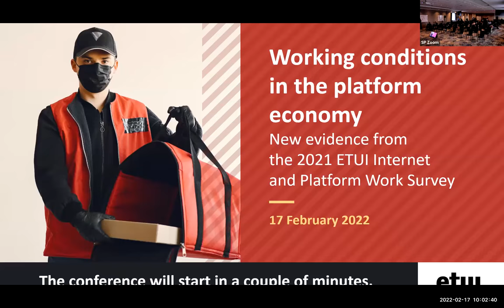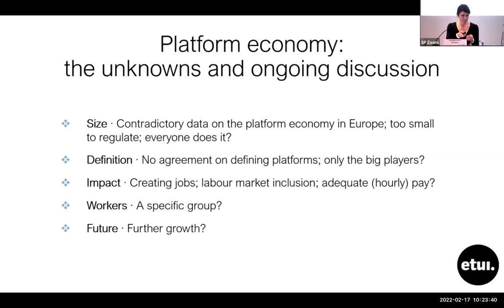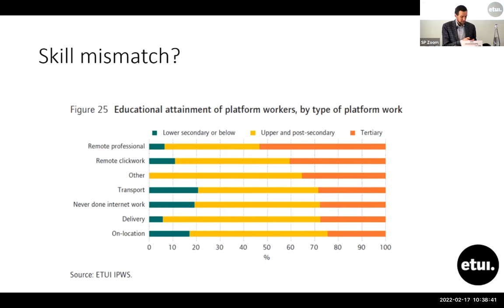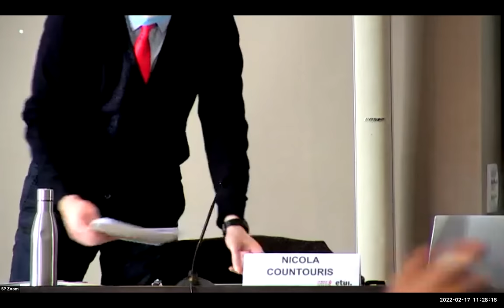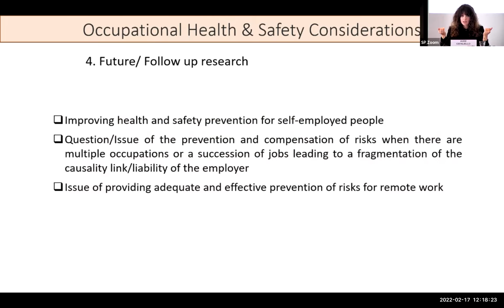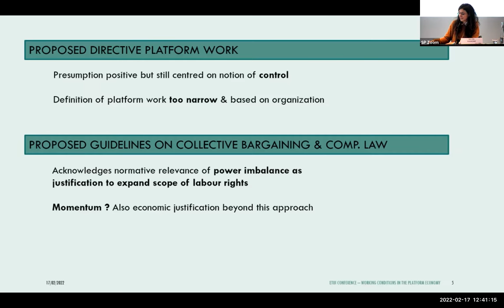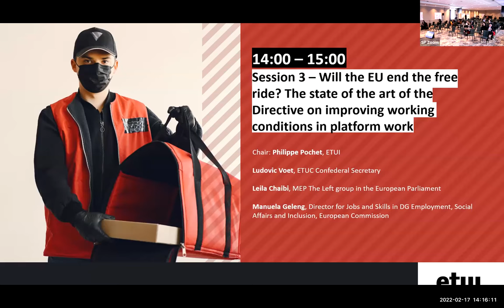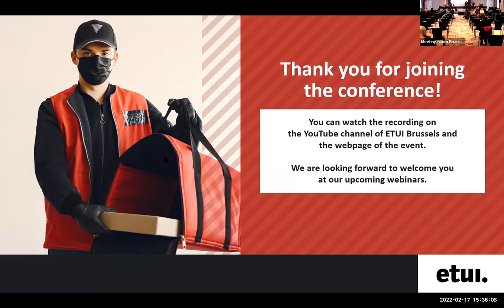Working conditions in the platform economy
The pandemic seems to have accelerated the expansion of all kinds of platform work and at the same time, platform work is being increasingly associated with difficult working conditions, health and safety risks, and inadequate levels of income for those that rely on it as a source of living. Improving the conditions of platform workers became a topic of great interest in the EU, especially so in the context of the European Pillar of Social Rights. The political process culminated in December 2021 with a proposal by the European Commission of a directive on improving working conditions in platform work. The initiatives to improve the situation of platform workers came in the context of a large body of evidence on the working conditions in platform work. However, there is still a lack of representative comparative evidence on the extent of platform work and the characteristic of workers who engage in it.

Back in 2018, the ETUI launched the first wave of its Internet and Platform Work Survey which avoided the methodological problems that come from the reliance on self-selected online samples of inconsistent quality. At this hybrid event, some of the key insights from the second wave of this survey conducted in fourteen EU countries in Spring 2021, will be presented and discussed with other researchers involved in measuring of the platform economy. The second session will focus on the implications of the expansion of the platform economy and its modes of organising work and employment for the future of work more broadly. And last but not least, European policy makers as well as trade union representatives will share their assessment on the recent developments related to the Directive on improving working conditions in platform work, and will enter in debate with each other, as well as with the audience.

Agenda
10:00 - 10:15 Opening of the conference

10:15 – 11:15 Session 1: What do data tell us? Key findings from the ETUI Internet and Platform Survey

Chair: Nicola Countouris, ETUI

Input by Agnieszka Piasna, Jan Drahokoupil and Wouter Zwysen, ETUI

With comments from Sara Baiocco, European Commission Joint Research Centre and Otto Kässi, Oxford Internet Institute

11:15-11:45 Coffee break

11:45 – 13:00 Session 2: The platform economy and the future of work

Chair: Sotiria Theodoropoulou, ETUI

Antonio Aloisi, IE Law School, IE University, Madrid

Aude Cefaliello, ETUI

Martin Gruber-Risak, University of Vienna

Silvia Rainone, ETUI

Valeria Pulignano, Centre for Sociological Research, KUL

13:00-14:00 Lunch

14:00- 15:00 Session 3: Will the EU end the free ride? The state of the art of the Directive on improving working conditions in platform work

Chair: Philippe Pochet, ETUI

Ludovic Voet, ETUC Confederal Secretary

Leila Chaibi, MEP The Left group in the European Parliament

Manuela Geleng, Director for Jobs and Skills in DG Employment, Social Affairs and Inclusion, European Commission

15:00 - 15:15 Closing of the conference